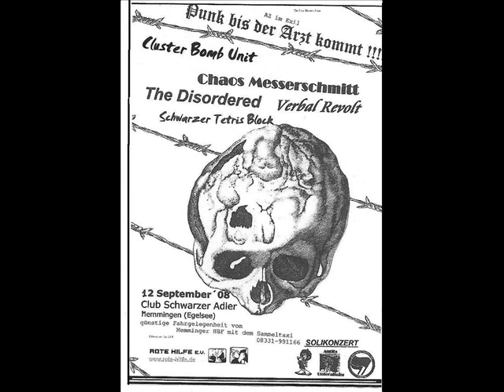Verbal Revolt-Gunpowder Plot